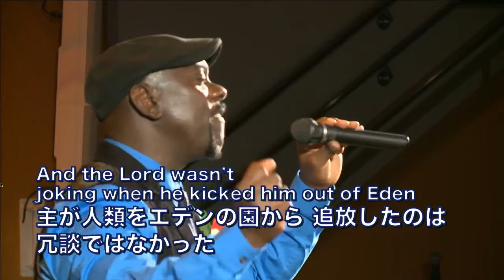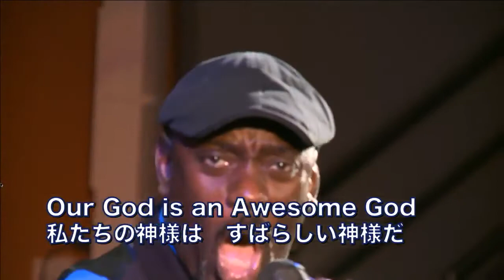「ティム・ケプラー氏Mr Tim Kepler特別賛美 「Our GOD is an Awesome GOD」私達の神はすばらしい 2016年7月24日大和カルバリーチャペル第三礼拝特別賛美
その他の賛美、礼拝は下記のURLからご覧ん下さい。